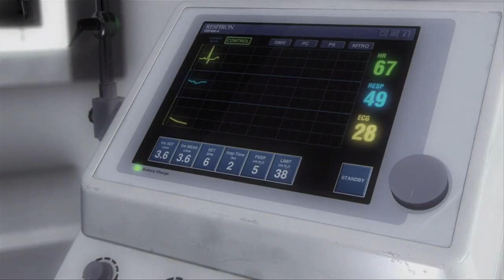09/01/2024 Driver San Francisco